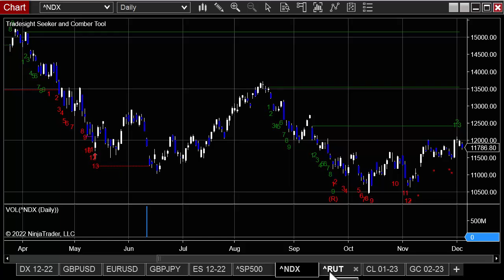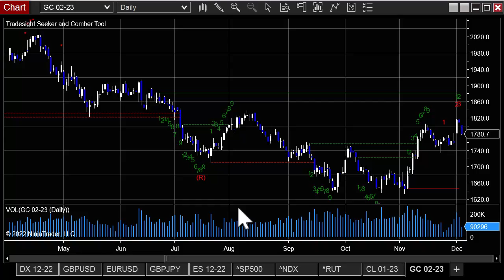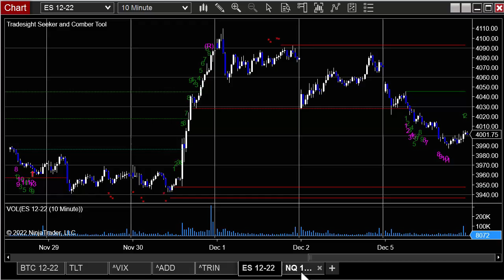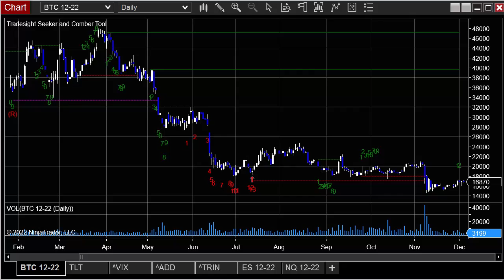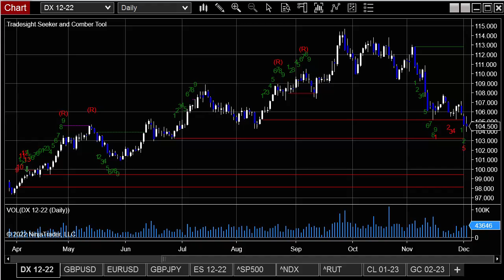Our Stocks and Futures Trading preview for 12-6-22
This is our stocks and futures trading preview for Tuesday.